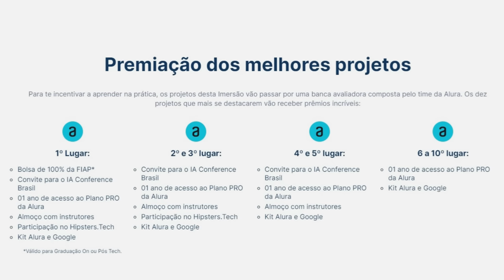A ORIGEM DA ILHA DE EGGHEAD E O CONTEÚDO DO OVO NO NAVIO DE ROGER - ONE PIECE 1102